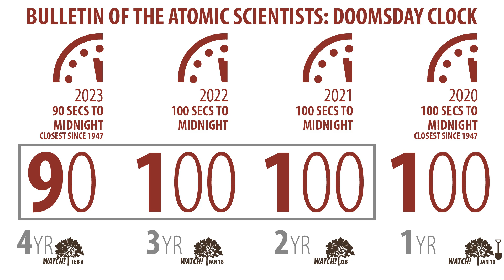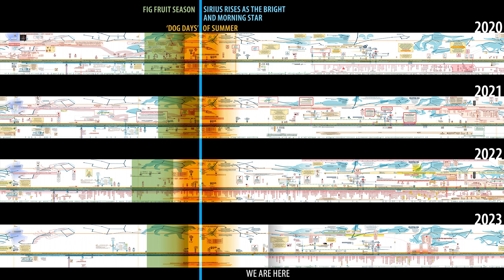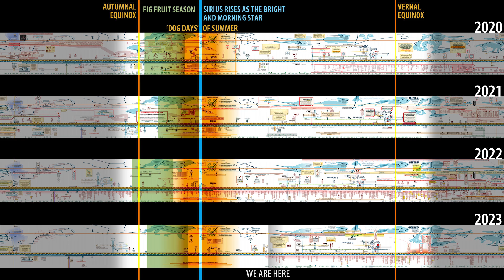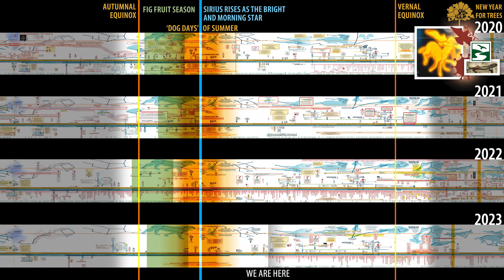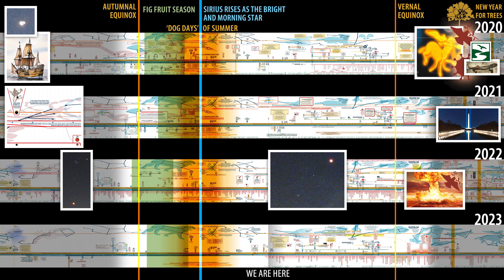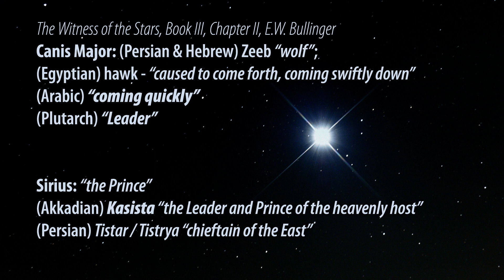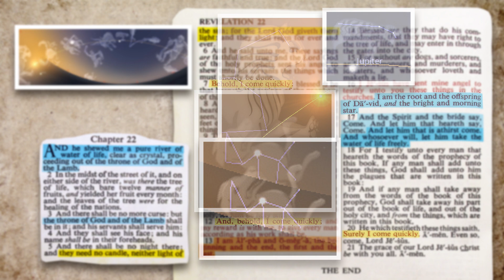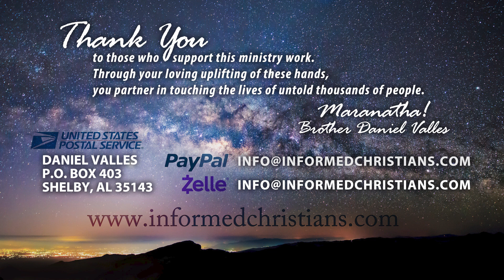Towards Sudden Destruction Part 2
Part II. The more that we study the Celestial Clock and the unfolding world scenario with the peace and safety calls, a pattern starts to emerge that also strongly matches what is portrayed on the last page of the Bible. Maranatha!!

To be a fellow labourer and partner with this learning journey, please pray for me, and help uplift and strengthen the work! Thank You!

Maranatha!!
Brother Daniel